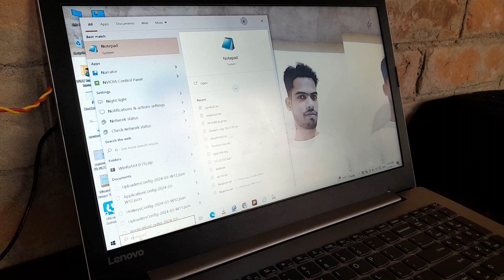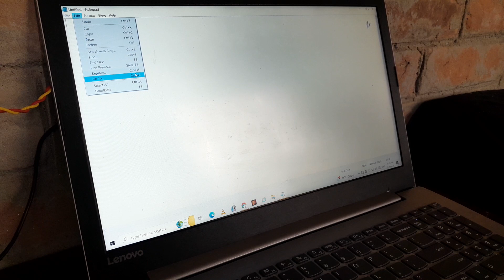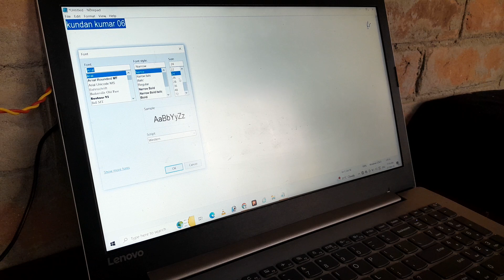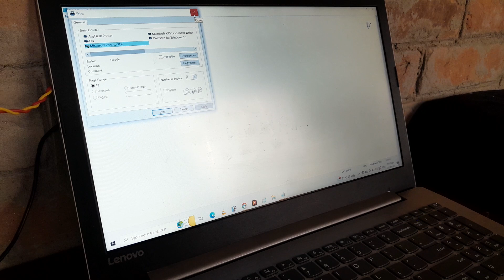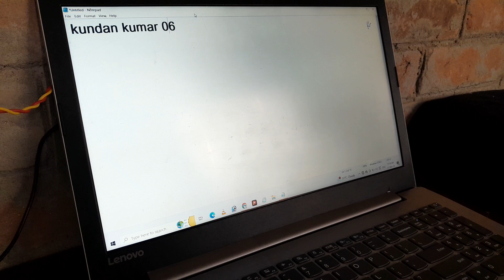notepads computerknowledge viral